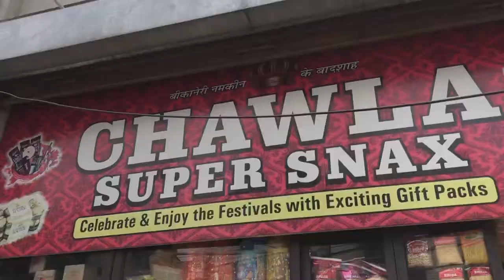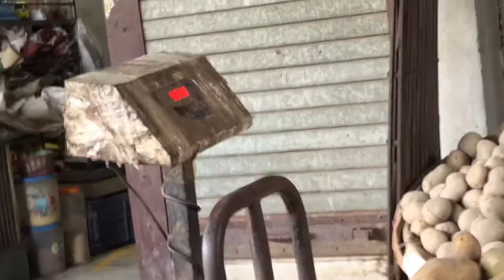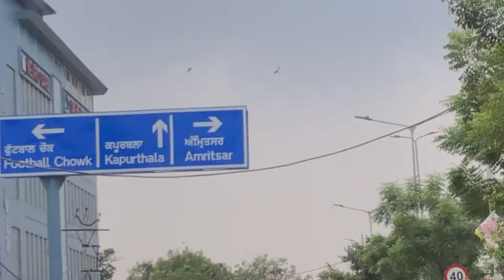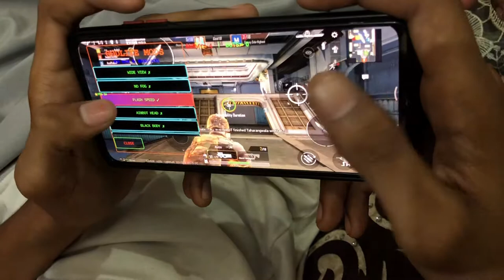Ghar de kam lye gye bazar/ man lye rishte aye😍